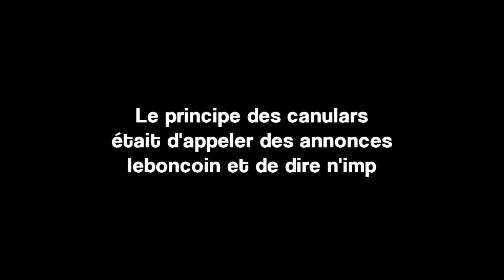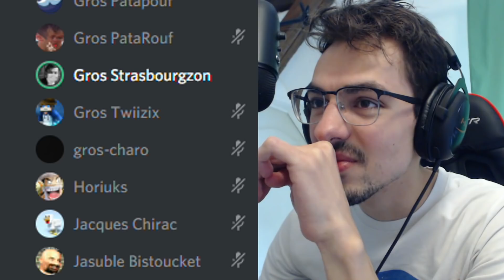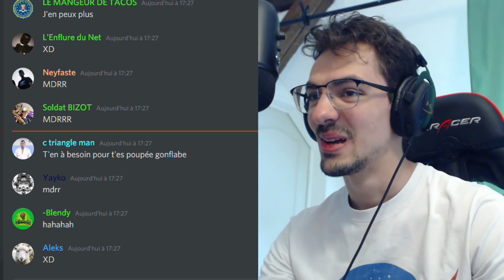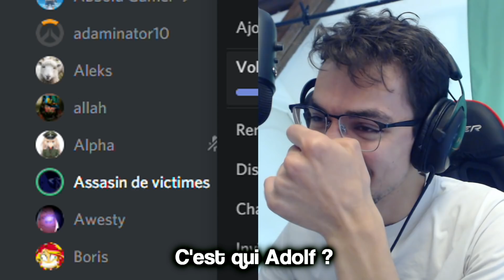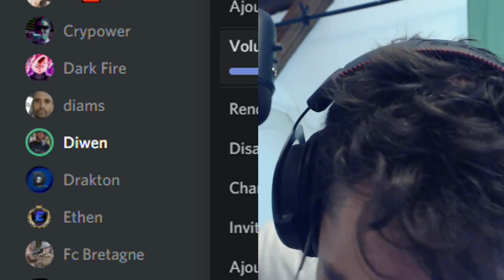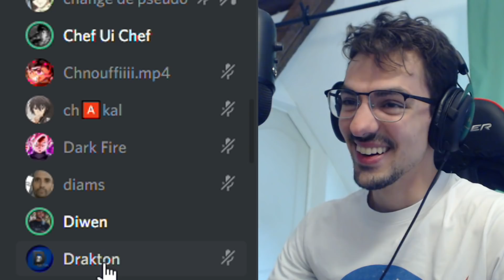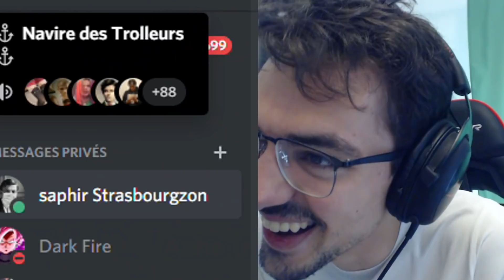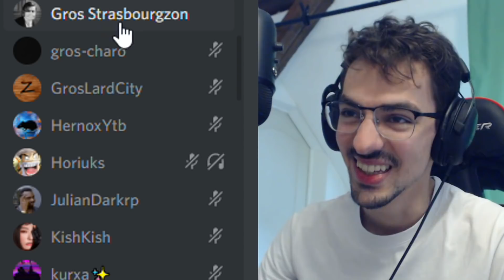TROLLER des vendeurs LEBONCOIN ! (ça tourne mal)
Yo ici Gros Patapouf et aujourd'hui nouvelle vidéo dans laquelle on troll des vendeurs leboncoin / on fait des canulars avec les abonnés du discord.
Un max de likes pour d'autres épisodes !